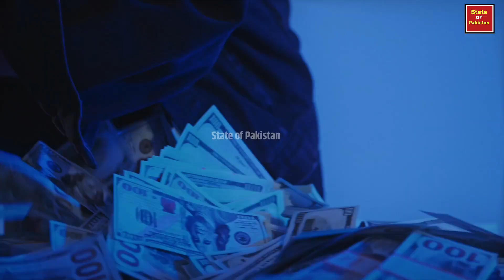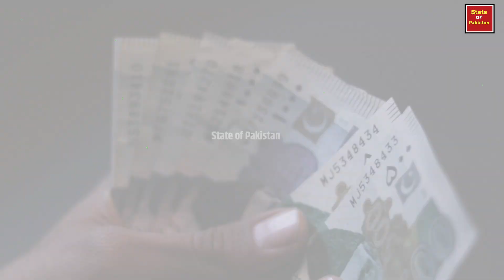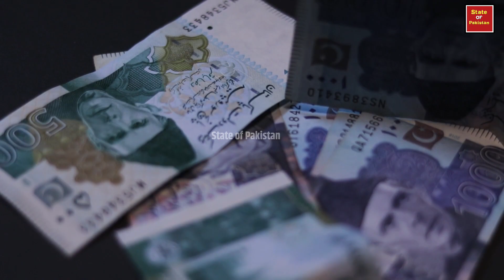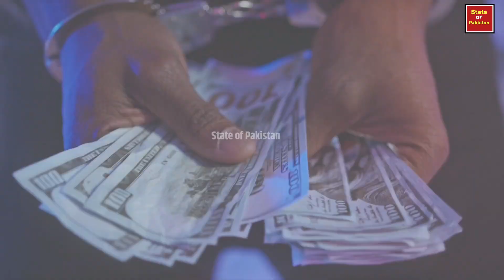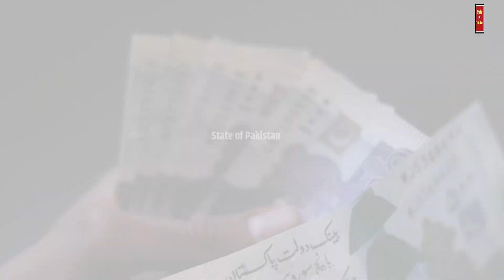Lahore mein kutti choro ke sath Mili hoyee thee | state of Pakistan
Known facts
Lahore mein chori hui
Story about theif
Story in hindi
amazing facts
bedtime stories
hindi animated stories
hindi kahani
hindi kahaniya
hindi kahaniyan
hindi moral stories
hindi stories
hindi stories with moral
hindi story
interesting facts
kahaniya in hindi
lahore city
lahore pakistan
stories in hindi
Lahore city pakistan
Man and dog

کہانی
کہانیاں
اچھی اچھی کہانیاں